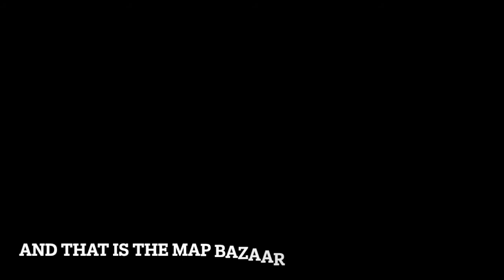Free Roam - Bazaar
A free roam of the Onward VR map Bazaar. It's a very large map with lots of places to hide and explore. We play this one a lot.